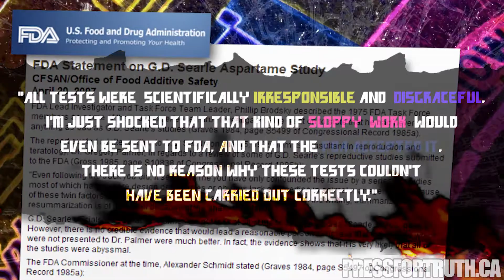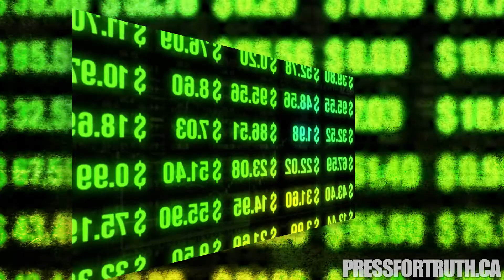Deceptive Dieting: Aspartame's Bittersweet Epidemic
Summer is right around the corner, and you may want to soak up some sun while sipping a refreshing, sugary drink. But, before you do, you may want to think twice. Presently infiltrating upwards of six-thousand products, aspartame was developed by James Schlatter, a chemist at G.D. Searle & Company, in the mid-1960s. Following Searle's experiments concerning aspartame on rats, which developed malignant tumors, the FDA deduced that aspartame was unsafe for public consumption. Months after aspartame's clearance for mass-ingestion, Hayes retreated to Burson-Marsteller: the public-relations firm for both G.D. Searle and Monsanto. Divergent interests, much?